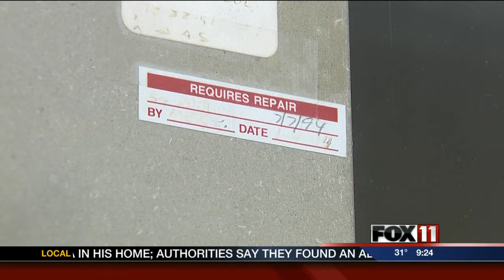Appleton Schools push for referendum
The Appleton Area School District says it wants a referendum to cover costs of maintenance and upgrades.